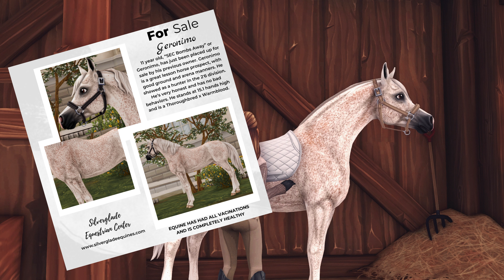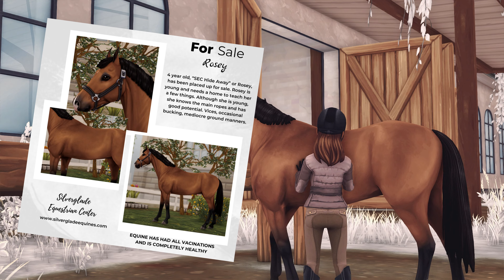Lesson Horse Shopping Vlog || SSO RRP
𝒪𝓅𝑒𝓃 𝑀𝑒

·˚ ༘₊· ͟͟͞͞꒰➳ 𝘜𝘴𝘦𝘳𝘯𝘢𝘮𝘦?

𝙃𝙖𝙯𝙚𝙡 𝙃𝙞𝙜𝙝𝙗𝙪𝙧𝙣

·˚ ༘₊· ͟͟͞͞꒰➳ 𝘌𝘥𝘪𝘵𝘪𝘯𝘨 𝘚𝘰𝘧𝘵𝘸𝘢𝘳𝘦?

𝘾𝙖𝙥𝙘𝙪𝙩 𝙋𝘾

𝙂𝙚𝙁𝙤𝙧𝙘𝙚 𝙀𝙭𝙥𝙚𝙧𝙞𝙚𝙣𝙘𝙚

·˚ ༘₊· ͟͟͞͞꒰➳ 𝘛𝘩𝘶𝘮𝘣𝘯𝘢𝘪𝘭?

𝘾𝙖𝙣𝙫𝙖 𝙋𝙧𝙤

·˚ ༘₊· ͟͟͞͞꒰➳  𝘞𝘩𝘢𝘵 𝘳𝘦𝘴𝘩𝘢𝘥𝘦 𝘱𝘳𝘦𝘴𝘦𝘵𝘴 𝘢𝘳𝘦 𝘺𝘰𝘶 𝘶𝘴𝘪𝘯𝘨?